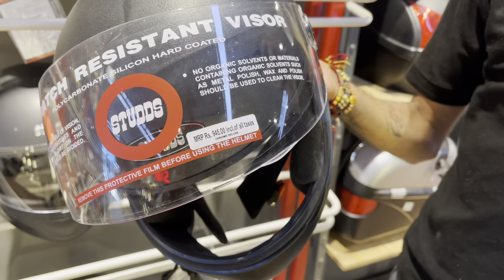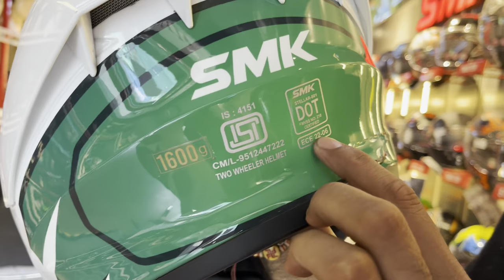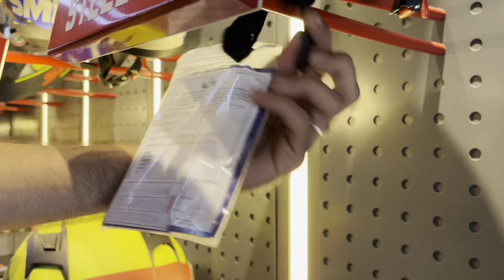STUDDS HELMET || STUDDS THUNDER HELMET || STUDDS DRIFTER HELMET || STUDDS TROOPER HELMET || PRICES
BG BIKER'S GALAXY
RIDE YOUR DREAMS

Auth. Distributor of
STUDDS SMK HELMETS

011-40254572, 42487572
1011, SHIVAJI STREET,
MAIN FAIZ ROAD, NAIWALAN, KAROL BAGH, DELHI-110005

With youtube channel support MR SAGAR

Chrome deluxe helmet ||
Chrome eco helmet ||
Marshall kid helmet ||
Trooper helmet ||
Thunder helmet ||
Drifter helmet ||

Smk helmet ||
Stellar Helmets ||
Twister helmets ||
Typhoon helmet ||
Gullwing helmet ||
Titan helmet ||

Studds open face helmet
Urban helmet ||
Jetstar helmet ||
Ray helmet ||
Vogue helmet ||
Marshall helmet ||
Urban dame helmet ||

Chrome deluxe helmet ||
Chrome eco helmet ||
Marshall kid helmet ||
Trooper helmet ||
Thunder helmet ||
Drifter helmet ||

Smk helmet ||
Stellar Helmets ||
Twister helmets ||
Typhoon helmet ||
Gullwing helmet ||
Titan helmet ||

Urban helmet ||
Jetstar helmet ||
Ray helmet ||
Vogue helmet ||
Marshall helmet ||
Urban dame helmet ||

studds helmet ||
 studds helmet glass change ||
studds thunder helmet ||
studds drifter helmet ||
studds trooper helmet ||
studds helmet repair ||
 studds drifter ||
studds thunder visor change ||
studds helmet visor change ||
studds bluetooth helmet ||

studds helmet ||
studds thunder helmet ||
studds drifter helmet ||
studds trooper helmet ||
studds helmet repair ||
 studds drifter ||
studds bluetooth helmet ||

studds helmet ||
studds thunder helmet ||
studds drifter helmet ||
studds trooper helmet ||
studds helmet repair ||
 studds drifter ||
studds bluetooth helmet ||

studds helmet ||
studds thunder helmet ||
studds drifter helmet ||
studds trooper helmet ||
studds helmet repair ||
 studds drifter ||
studds bluetooth helmet ||

studds thunder helmet ||
studds drifter helmet ||
studds trooper helmet ||
studds helmet repair ||
 studds drifter ||

Brazil
India
Indonesia
Italy
Russian
Federation
United Kingdom
France
Spain
Germany
Mexico
Australia
Argentina
Ukraine
Canada
Philippines
Colombia
Thailand
Taiwan
Turkey
Poland
Chile
Dominican Republic
Malaysia
Belarus
Japan
Netherlands
Hungary
United Arab Emirates
Iran
Peru
Portugal
Romania
South Korea
Nigeria
Morocco
Greece
South Africa
Egypt
Vietnam
Venezuela
Switzerland
AustriaBelgium
Ecuador
Kazakhstan
China
Algeria
SwedenNew Zealand
Hong Kong
Singapore
Czech
 Republic of Pakistan
Norway
IrelandIraq ||
Bangladesh ||
Denmark ||
Israel ||
Saudi Arabia ||
Panama ||
Cote ||
D'ivoire ||
Croatia ||
Cambodia ||
Puerto  ||
Rico ||
Tanzania ||
GhanaCosta  ||
Rica ||
Tunisia ||
Cameroon ||
Uruguay ||
Azerbaijan ||
Uzbekistan ||
Serbia ||
Bulgaria ||
Moldova ||
Sri Lanka ||
Finland ||
Senegal ||
Kenya ||
Georgia ||
Cuba ||
Paraguay ||
Lebanon ||